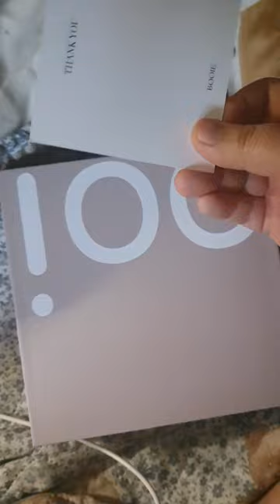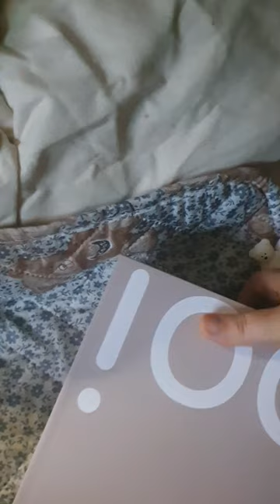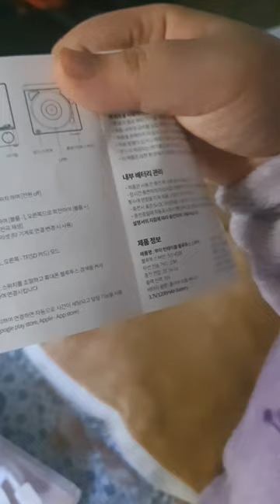턴 테이블 모양 블루투스 스피커 필요하세요? 미니 사이즈로 감성 넘치는 부이 블루투스 스피커 사용해 보세요! 완전 강추 입니다! (광고아님..)